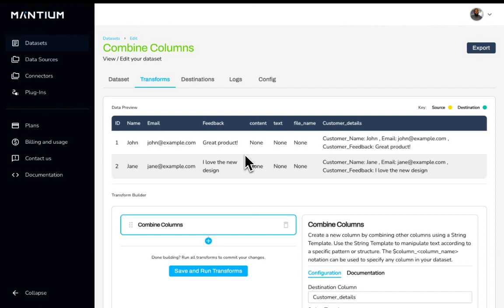Combine Column Transform: Structuring Customer Feedback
This short video shows how to use the Mantium Combine Column transform